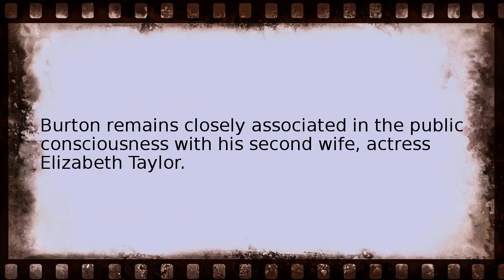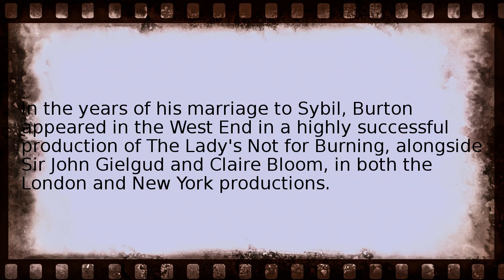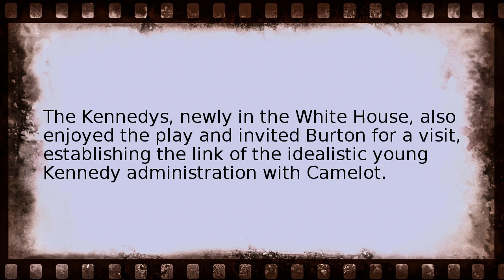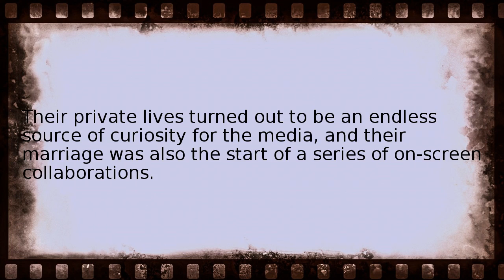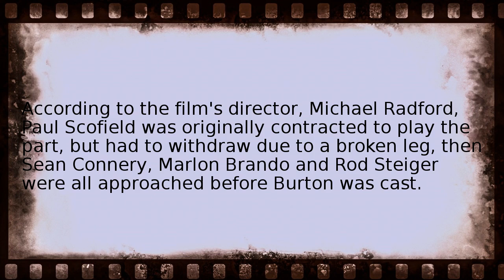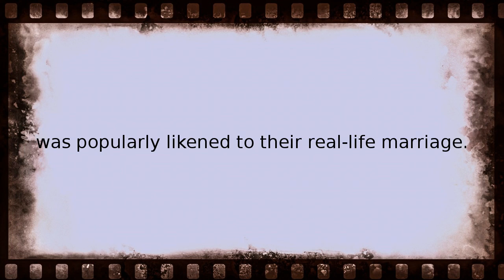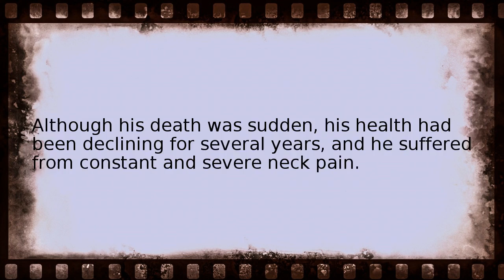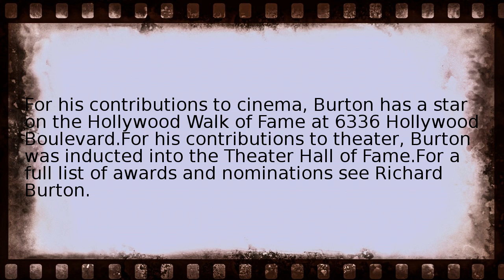richard burton Wikipedia